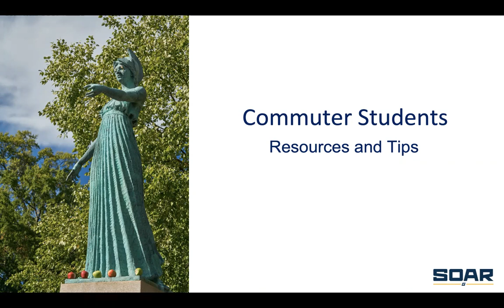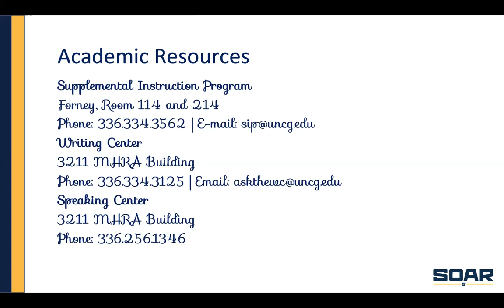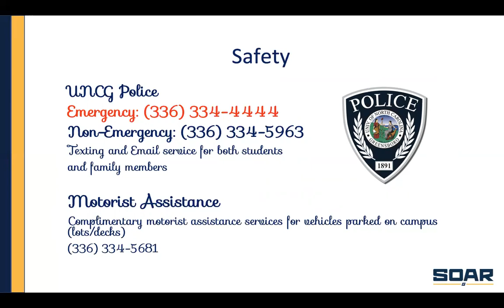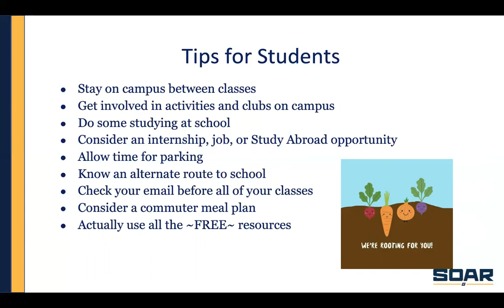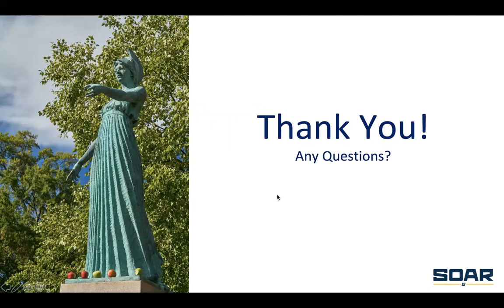Commuter Students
Virtual SOAR 2020: Learn some of the resources available to commuter students and some tips for success during your first year at UNCG.